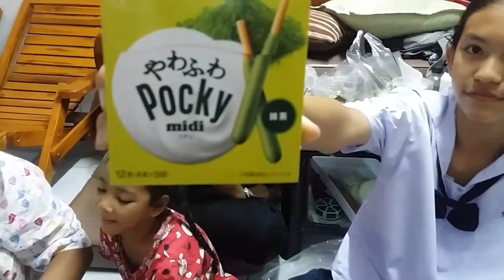Meltykiss Green tea โตเกียวบานาน่า